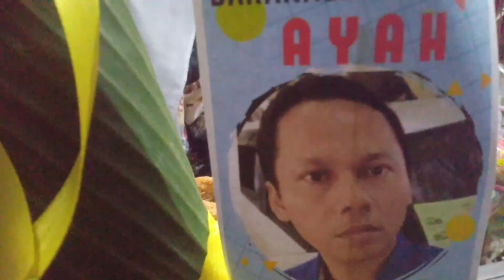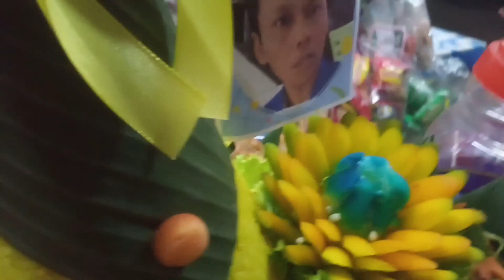Benar - Benar Mengagetkan Dapat Kejutan - Kopi Sumir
dapat kejuatan nasi tumpeng dari istri tersayang